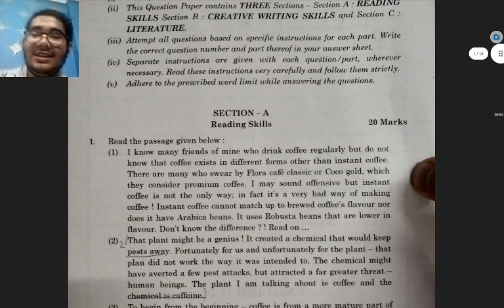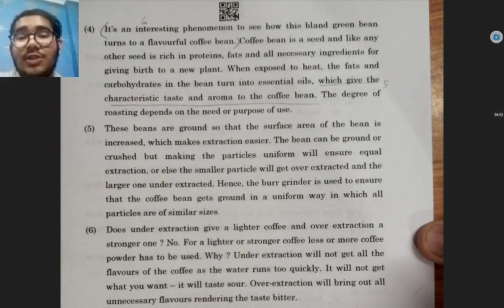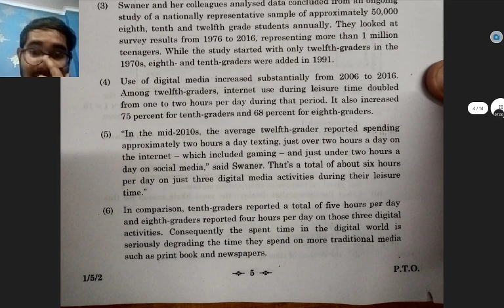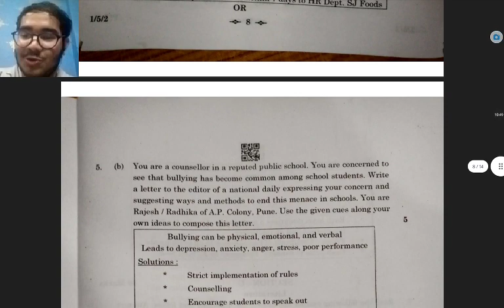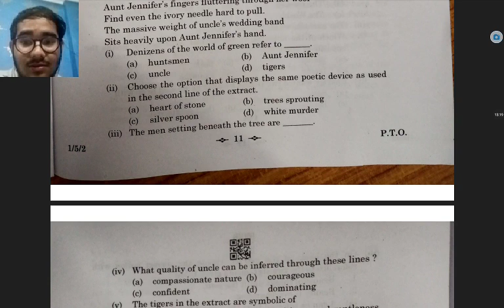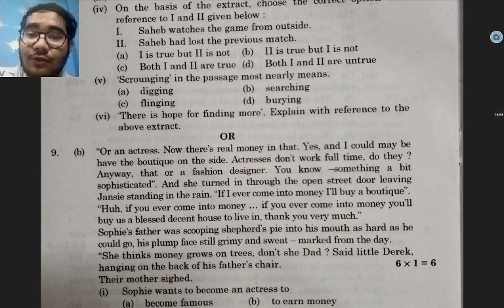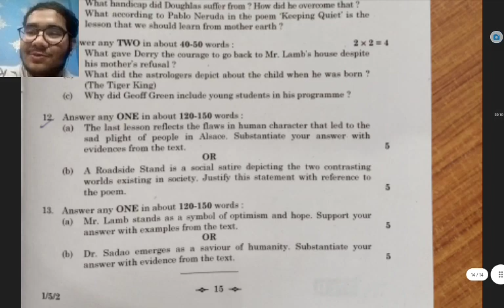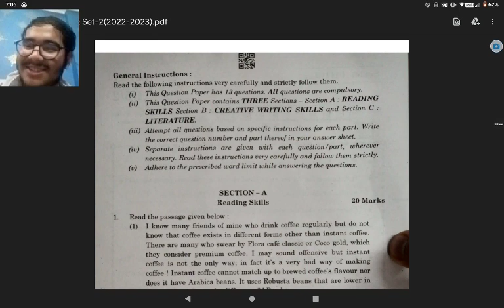Class 12 CBSE Board Exam Question Paper 2023 l Live Discussion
Hey Everyone,
This are not the correct answers but the answers that i feel should be right.
See you soon in a new video.